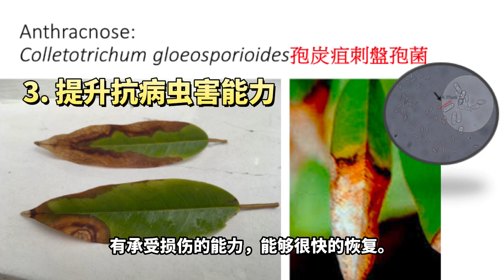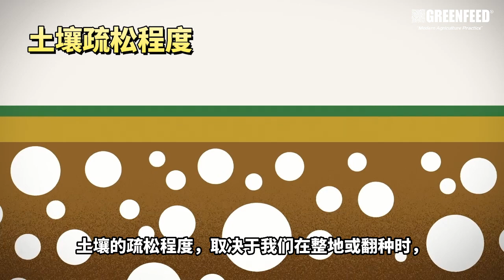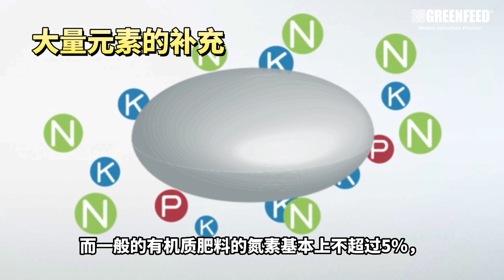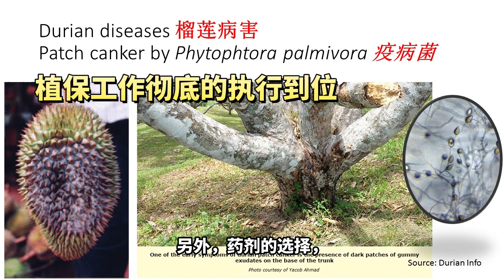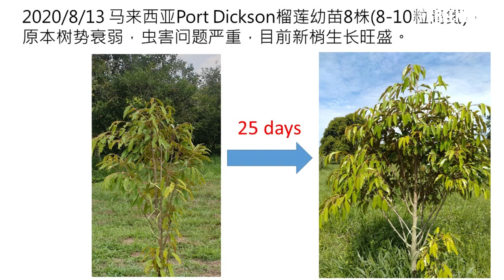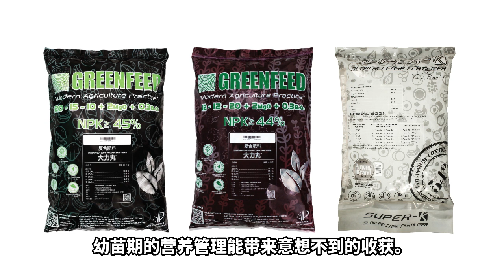大力丸榴莲提苗生长篇 | Greenfeed Slow Release Fertilizer on durian immature tree EP3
大力丸提苗生长篇 - 大丰农业田间工作(上) Ep 3